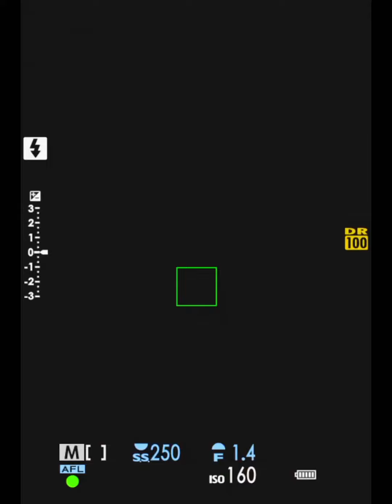[Genshin Impact Cosplay](ChildeAether) A Date With My Comrade 💕(Vlog)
Childe CN Alder
Aether CN Cam
Ptg: Kari
Video: Kari
Edit: Cam
**Xin vui lòng đừng mang clip khi chưa có sự cho phép
*Please don't take my clip without my permission